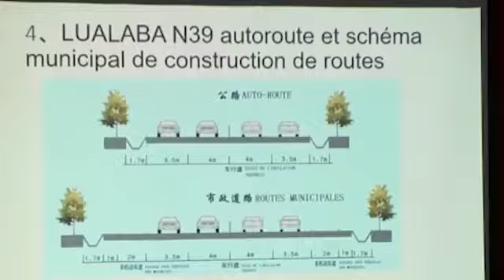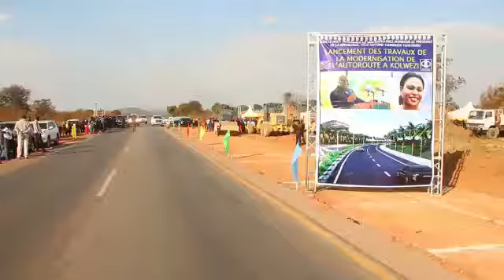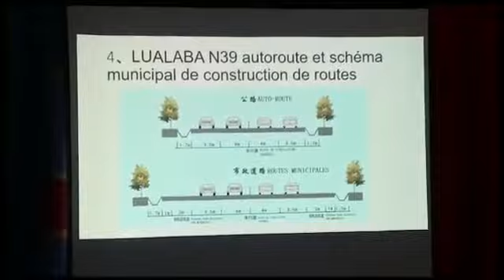Province du Lualaba : Fifi MASUKA lance les travaux d'élargissement et modernisation de la RN39